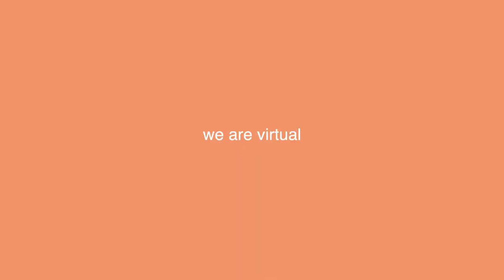school is cancelled for 2 weeks...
hey guys! today i decided to vlog because i want to document this and keep you all updated on what is going on. basically, when i filmed this we just had a week off of school (no virtual learning). now, they just announced that we are going virtual for the next week due to the rising covid cases and short staff. as much as it sucks having to do this, i know the school district is trying to do what they can to keep our community safe. i hope we can go back to normal soon, but for now here is this!

f a q s :
-18
grade?